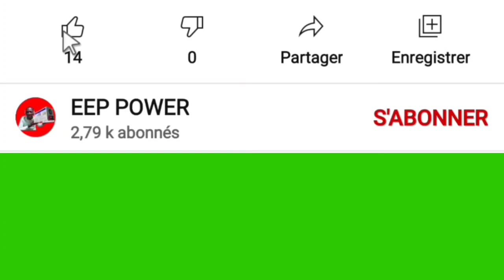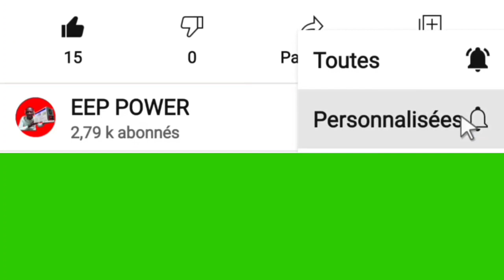Men koman pou fè installation inverter automatique.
Nan Videyo sa mwen vin montrew kòman pou fè installation inverter automatique